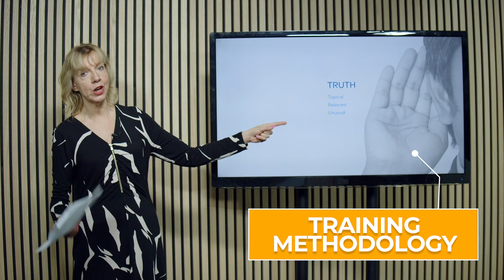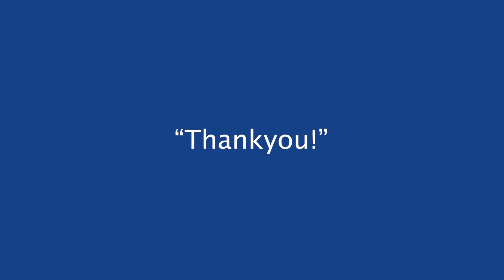Media First Virtual Classroom Demo v4